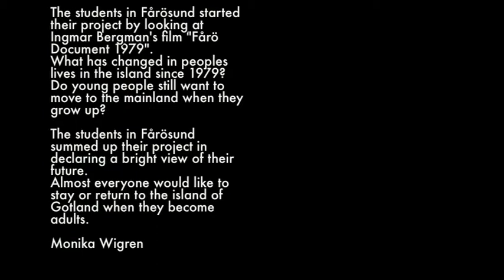Our Island Document 2011 - Fleringe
In 1969 and 1979 the filmdirector Ingmar Bergman documented Fårö and its people in the documentary film "Fårö Document". He asked the inhabitants of Fårö about their view of the island and how they imagined their future. "Will the children and young people stay on Gotland when the become adults?", he asked.

During spring 2011, students in grade nine at Fårösund school documented their homeland. They made interviews with people around their home villages.

Students at Fårösund school all live in the northern part of the island, Gotland. This is also the place where Ingmar Bergman chooses to settle down in the middle of the sixties.

The students in Fårösund started their project by looking at Ingmar Bergman's film "Fårö Document 1979".
What has changed in peoples lives in the island since 1979? Do young people still want to move to the mainland when they grow up?

The students in Fårösund summed up their project in declaring a bright view of their future.
Almost everyone would like to stay or return to the island of Gotland when they become adults.

This film contains music specific for Gotland. The lyrics are written in Gotlands native dialect "Gutamål" and it's Gotlands "national" anthem.